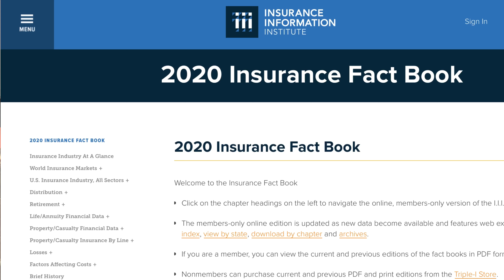Smooth Sailing: A partnership on the right tack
American Institute of Marine Underwriters (AIMU) President John A. Miklus discusses the benefits of Triple-I subscription services. Triple-I CEO Sean Kevelighan is also interviewed.